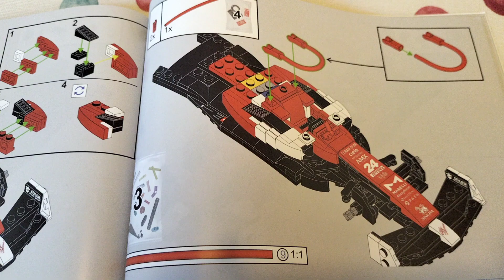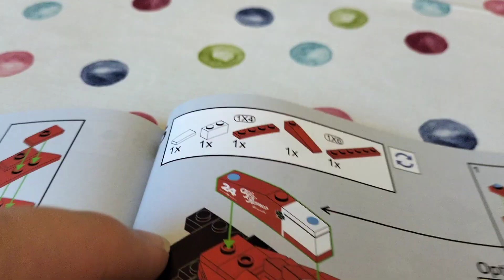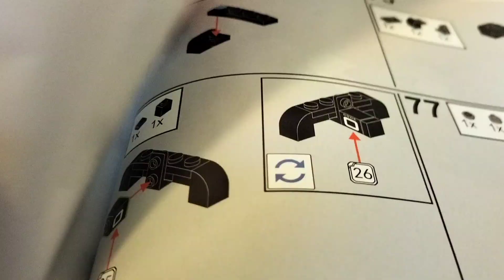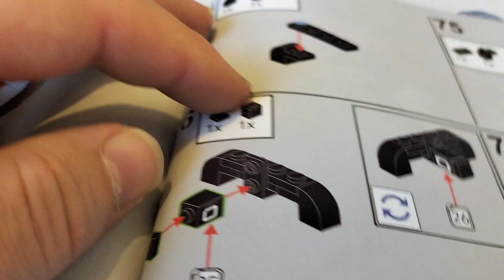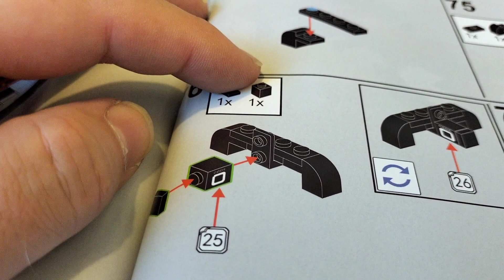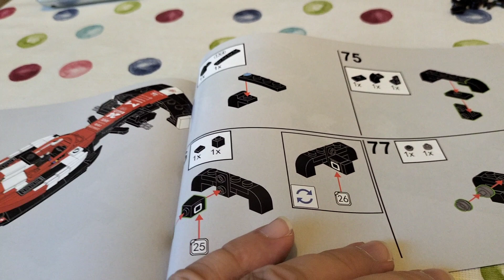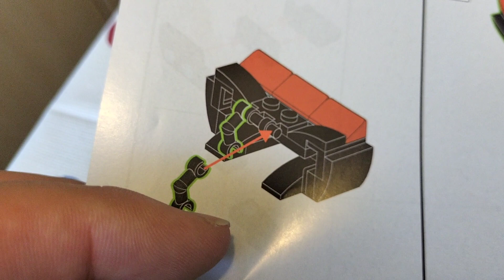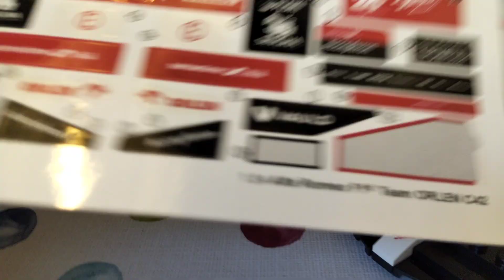Rastar 92300 - Alfa Romeo F1 Team Orlen C42 1:24 - Bauabschnitt 3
Hersteller: Rastar
Set-Nummer: 92300
Set-Name: Alfa Romeo F1 Team Orlen C42
Teileanzahl: 340+ (laut Hersteller)
Anmerkung: Aufkleber und bedruckte Teile